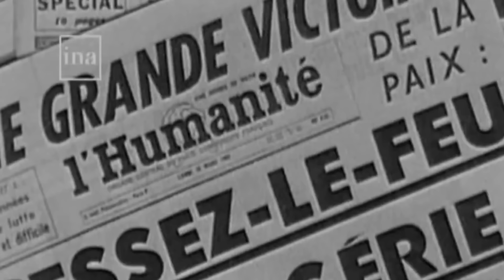Wararkii ugu Danbeeyey Dagaalka Ruushka israa'iil & Mooshinka Laga Keenay Dalalka Carabta